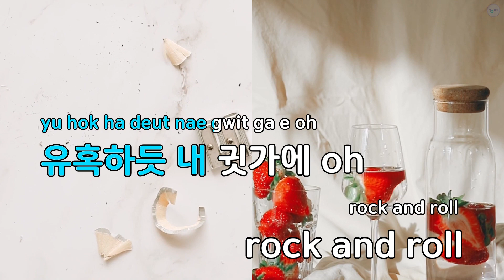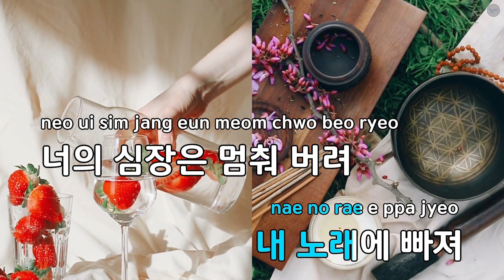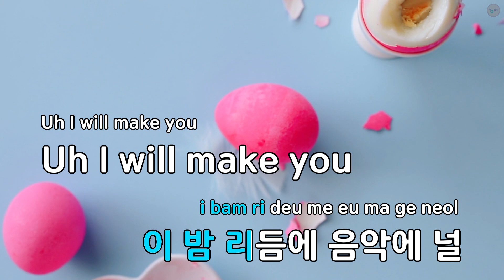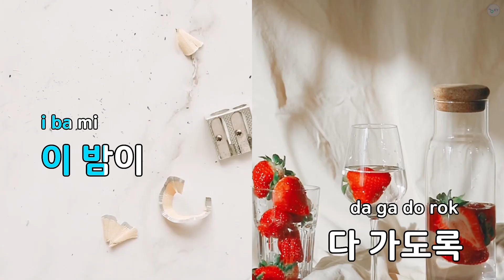Feel Good - 씨엔블루 (KY.77748) / KY KARAOKE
"★ 곡 정보 ★
번호 : 77748
제목 : Feel Good
가수 : 씨엔블루
작사가 : 정용화,한성호,Tw..
작곡가 : 정용화,한성호,Tw..

Copyrightⓒkeumyoung